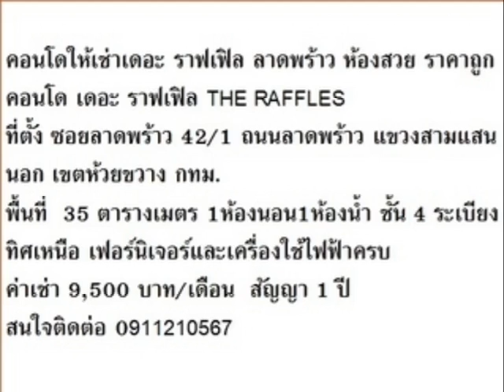ให้เช่าเดอะ ราฟเฟิล ลาดพร้าว ห้องสวย ราคาถูก 159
ให้เช่าเดอะ ราฟเฟิล ลาดพร้าว ห้องสวย ราคาถูก
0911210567 หรือ Line ID: milkk89 ฝ่ายขาย GR PROPERTY 159